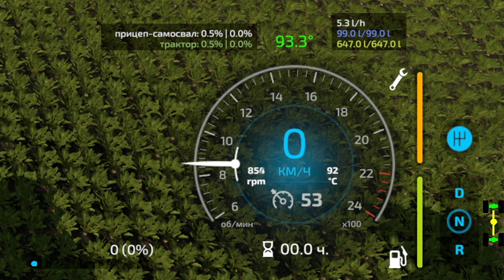МОДЫ ДЛЯ FARMING SIMULATOR 22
Конфигурация моего ПК:

Играю на:
16GB RAM
Logitech F310
Logitech G27

Стримлю и записываю на:
16GB RAM
Avermedia GC511